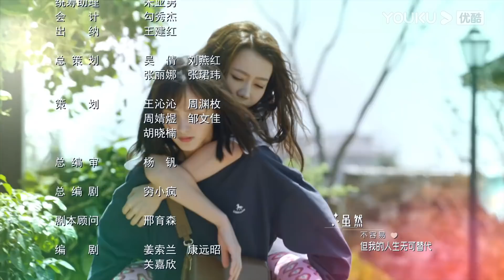ENGSUB【燃烧吧！废柴 Litter To Glitter】EP22 | 爆笑喜剧！王彦霖熊梓淇超燃逆袭！ | 王彦霖/程小蒙/熊梓淇/厉嘉琪 | 喜剧爱情片 | 优酷YOUKU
【燃烧吧！废柴 Litter To Glitter】该剧讲述了方天逸、胡彦祖和袁智杰三个怀揣电影梦的大学室友，在影视基地旁边开了一个客栈，一边筹措自己的影视基金，一边给剧组打工磨炼技艺，但无论是酒店经营还是他们的影视梦想都困难重重。同时，寄住在客栈里的方天姿、叶小夕和林安琪，同样也在为各自的梦想奋斗。方天逸与带着宝宝的单亲妈妈叶小夕在相处中渐生情愫，而多年老友方天姿和胡彦祖之间的友谊也升华成了爱情……几个人在各自的挫折中成长，彼此扶持，终于赢来一些转机。他们决定继续追梦，永不放弃。
★主演：王彦霖/程小蒙/熊梓淇/厉嘉琪/张亦驰/龙政璇
★集数：30集

★更新时间：每周三至周六 20：00（UTC+8）更新1集
★加入会员： 每周三至周五更新2集